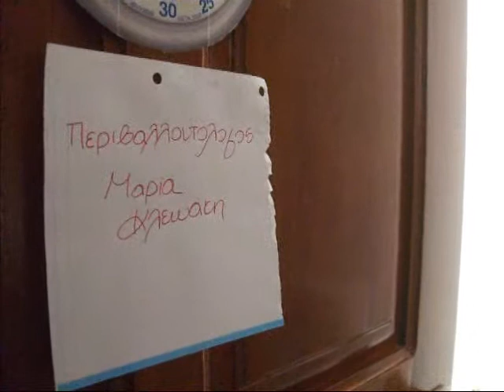FinalForestBio-Ζ. Κλεινάκη,Ν.Θεοχάρη ,Χ.Κιούση Σ.Καπάκου